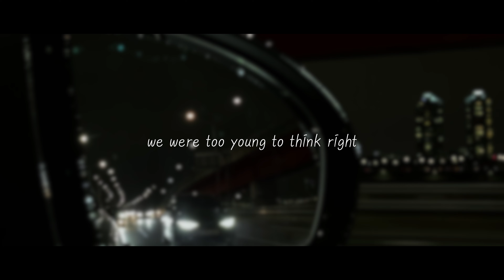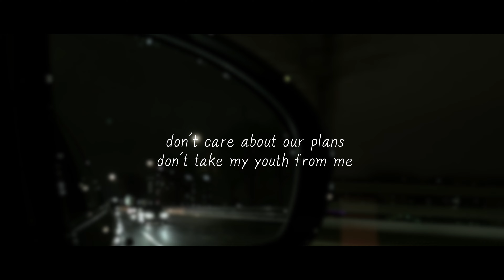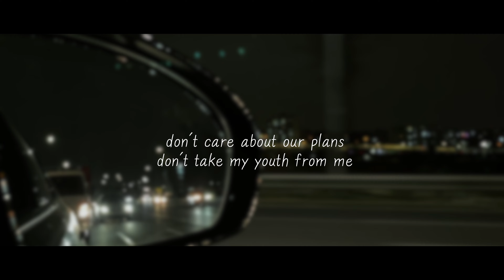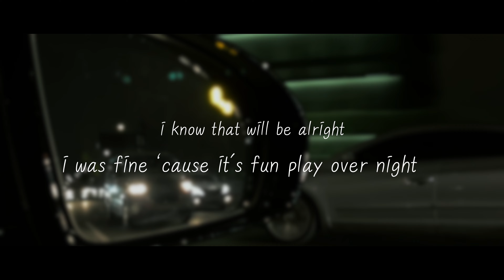[MV] 정준(JUNGJUN) - FIFTEEN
이 노래는 제가 열다섯 살 때 겪은 일과
느낀 감정을 담아 만든 노래입니다
제가 전학을 가게 되면서 친하게 지냈던
친구들과 예전처럼 놀 수 없게 되었습니다
그래서 그 친구들과의 추억을 그리워하며
만든 노래입니다
 - 정준 (JUNGJUN)